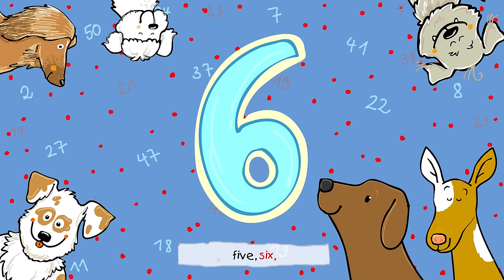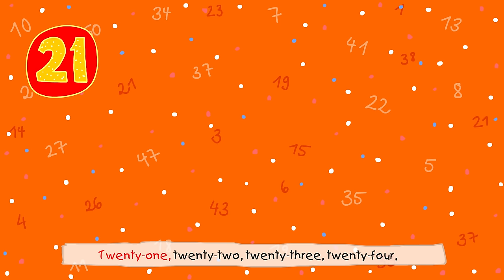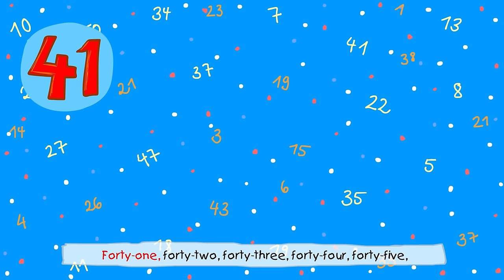🏰 Auf Englisch zählen macht Spaß || Kinderlieder zum Lernen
*JETZT NEU: Englisch-Vokabellernlieder-Karten - Liederkarten zum Lernen von über 200 wichtigen Vokabeln: Ansehen, Anhören, Mitsingen, Lernen! Illustrationen mit Songtexten und Vokabellisten
"Auf Englisch zählen macht Spaß" ist ein wunderbares Kinderlied aus der jüngsten Vergangenheit mit Text zum Mitsingen. Mit diesem Song können Kinder spielend das Englisch zählen erlernen, Zahlen von 1-50. Lied kaufen

Der Liedtext zum Mitsingen:

One, two,
three, four,
five, six,
seven, eight,
nine, ten –
das sind die Zahlen von eins bis zehn.

Eleven, twelve,
thirteen, fourteen,
fifteen, sixteen,
seventeen, eighteen,
nineteen, twenty –
das sind die Zahlen bis zwanzig.

Auf Englisch zählen, das macht Spaß!
Überall versteht man das!
In vielen Ländern dieser Welt
wird auf Englisch hochgezählt.
Mit diesem Lied, da merkst auch du:
Auf Englisch zählen, das geht im Nu.
Fang mit den kleinen Zahlen an,
dann klappt es sicher irgendwann.

Twenty-one, twenty-two,
twenty-three, twenty-four,
twenty-five, twenty-six,
twenty-seven, twenty-eight,
twenty-nine, thirty –
das sind die Zahlen bis dreißig.

thirty-one, thirty-two,
thirty-three, thirty-four,
thirty-five, thirty-six,
thirty-seven, thirty-eight,
thirty-nine, forty –
das sind die Zahlen bis vierzig.

Forty-one, forty-two.
forty-three, forty-four,
forty-five, forty-six,
forty-seven, forty-eight,
forty-nine, fifty –
das sind die Zahlen bis fünfzig.

Und wer noch nicht gut zählen kann,
fängt gleich nochmal von vorne an.

Musik & Text: MS Urmel, Dieter Moskanne & Dirk Schlag